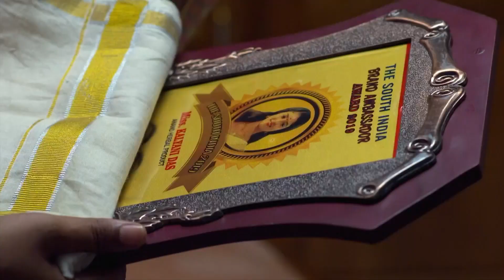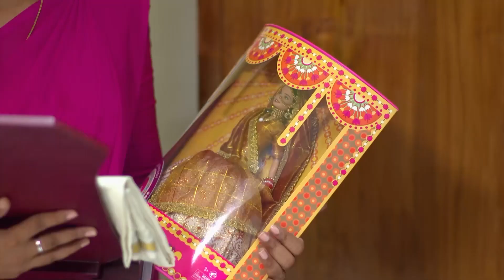Vilasini replaces Kalyani's writing on the idol - Chembarathi - Highlights - Zee Keralam